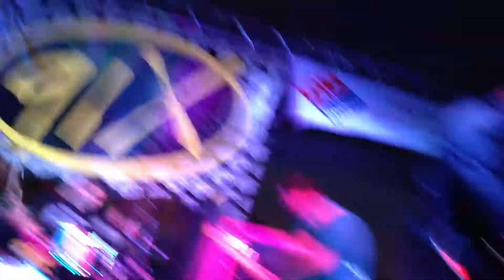New Found Glory -Understatement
NFG performing at the 91x Wrex the Halls 2011.  San Diego,  CA   12-11-11